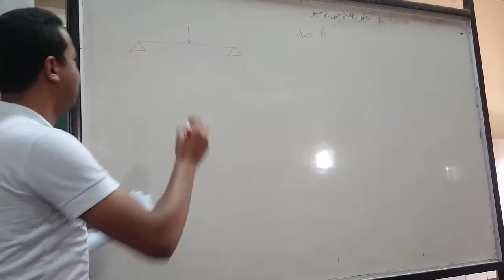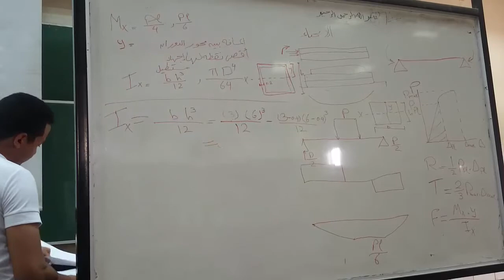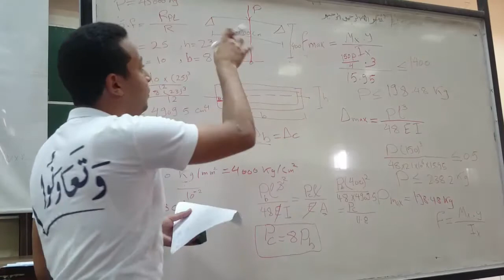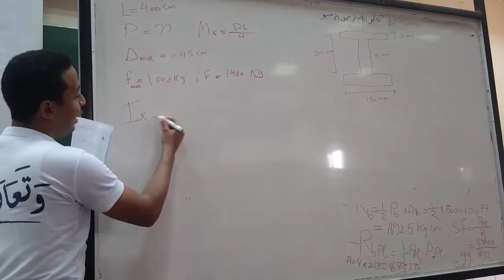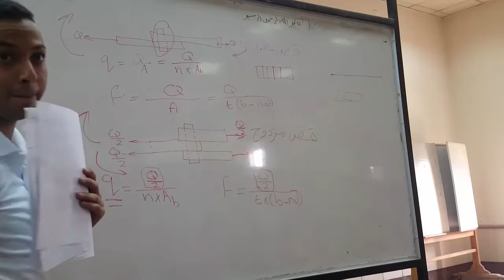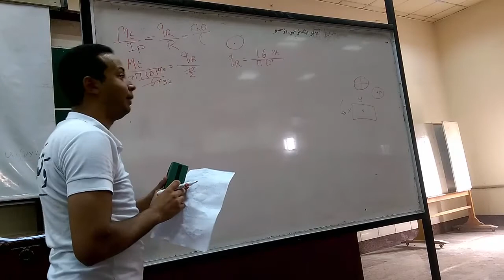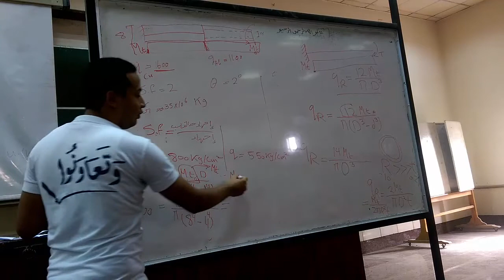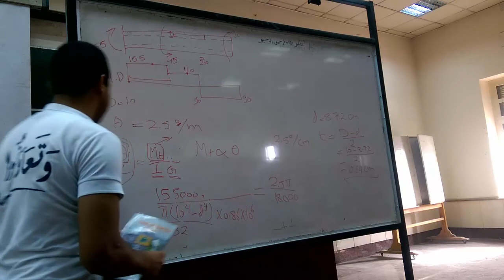مراجعه بناء ماتريال لما بعد الميد جزء د هدهد